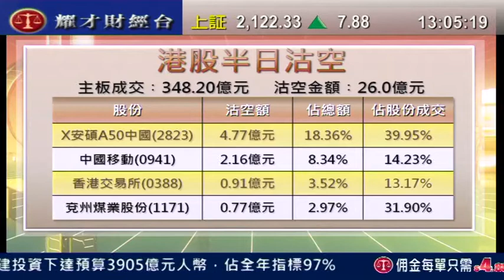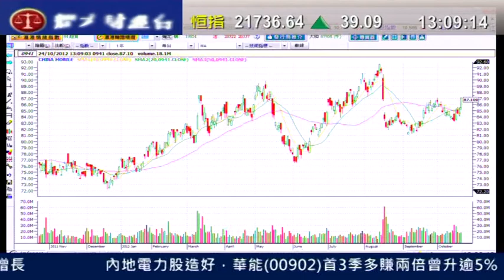耀才財經台 發逹講場 恆指在10天線21300點有大支持,後市仍屬大漲小回格局